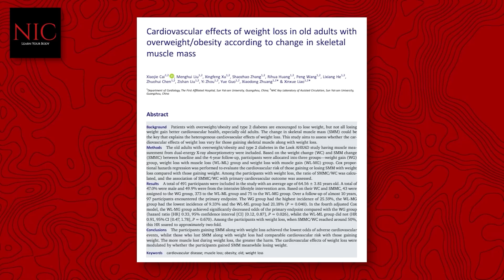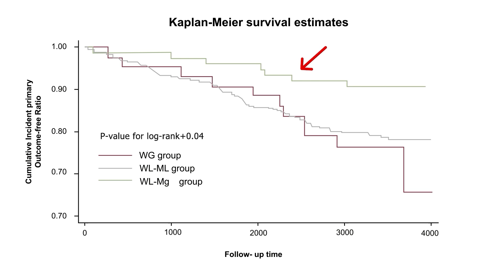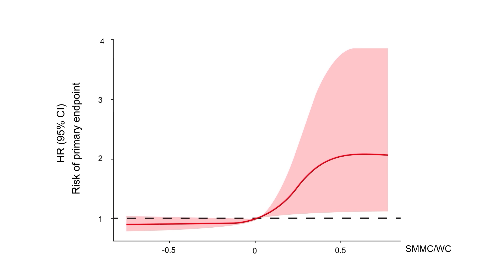Avoid THIS to avoid Heart Disease [Study 268]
Reference
[1] [Study 268] Cai X, Liu M, Xu X, et al. Cardiovascular effects of weight loss in old adults with overweight/obesity according to change in skeletal muscle mass. J Cachexia Sarcopenia Muscle. Published online December 18, 2023. doi:10.1002/jcsm.13409